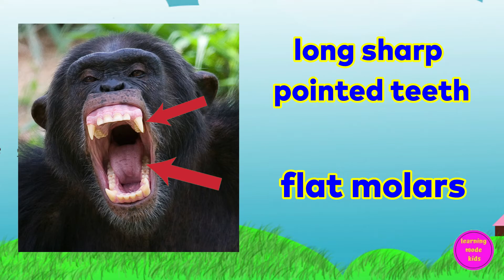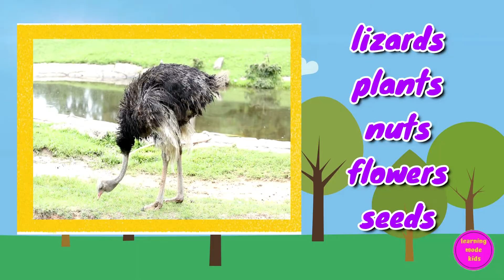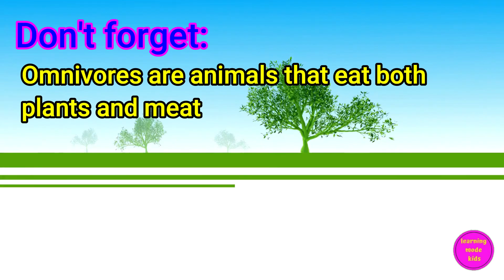Omnivores | Types of Animal | Science for Kids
Omnivores are a type of animal that eats both plants and meat.

They are called plant-meat eaters.

They are omnivorous animals.

Omnivores often have long sharp pointed teeth to rip and cut meat and flat molars to crush plant material.

Examples of Omnivores:
pig
ostrich
gorilla
chipmunk
hedgehog
chicken
humans